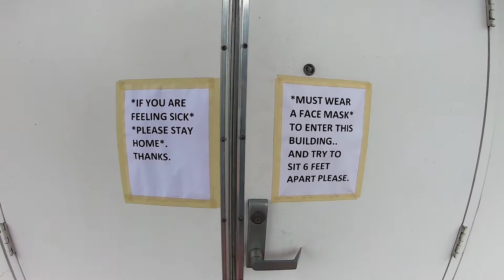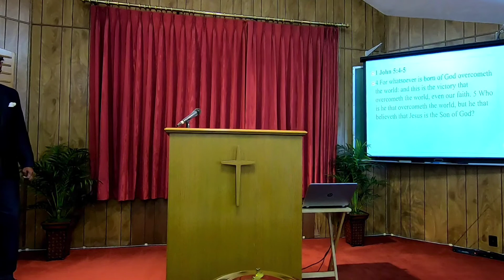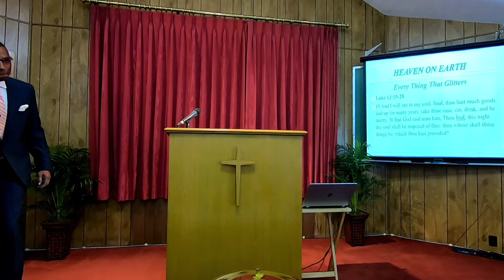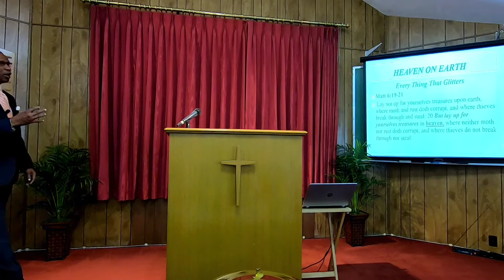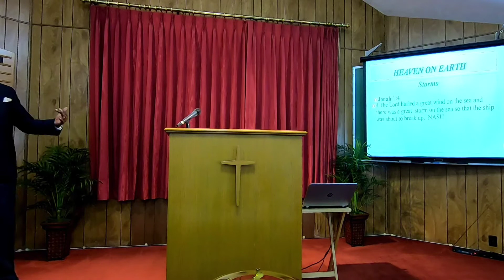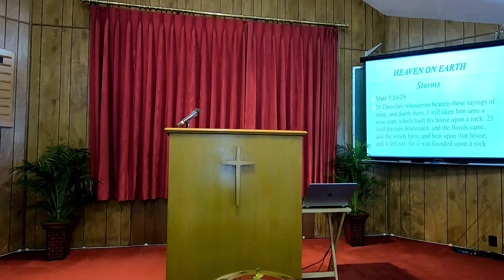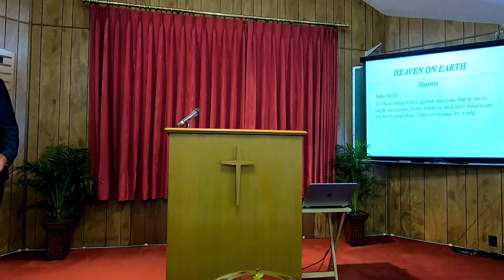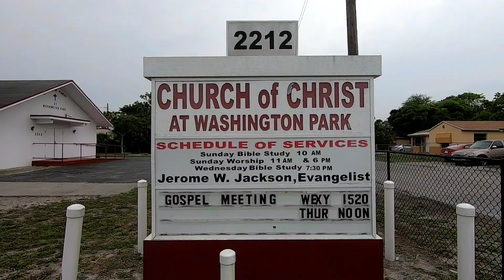Heaven On Earth.